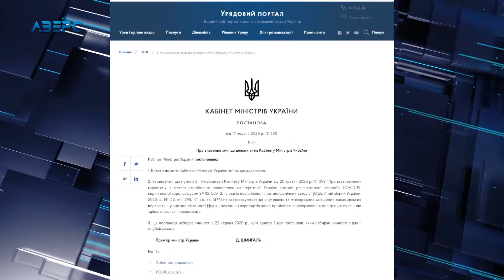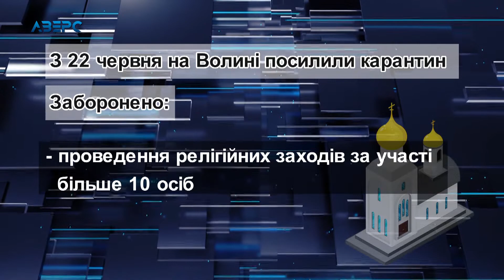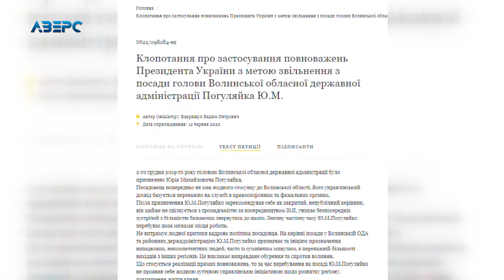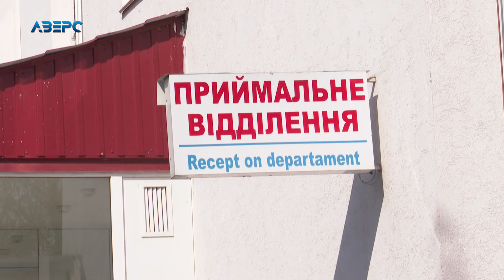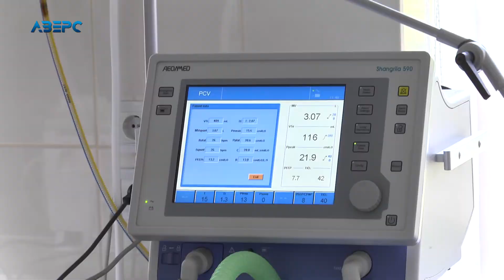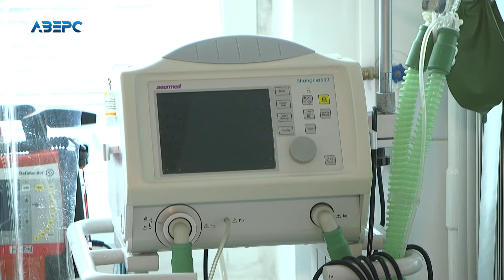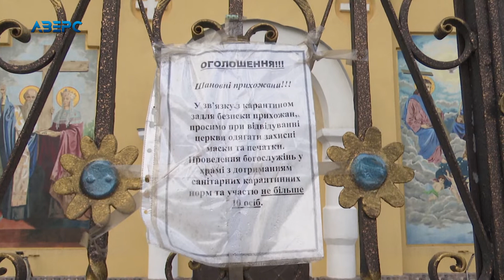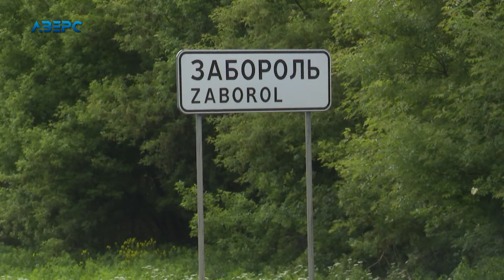Новини На часі 22 06 2020 21:30